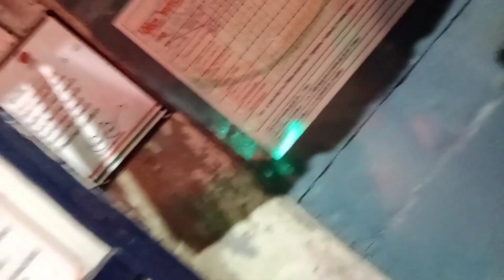Mele mai ldai hogai🤬 | Met with some random peoples😂 | Imrisne